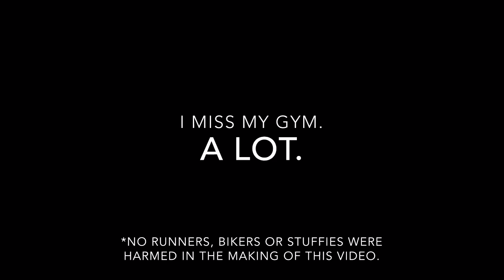I Miss My Gym